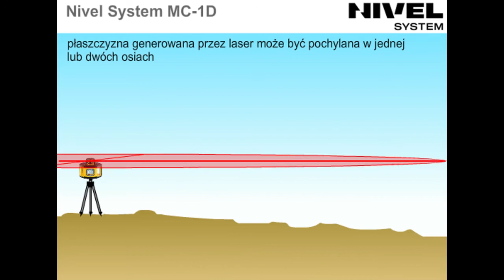Nivel System - System kontroli pracy maszyn MC-1D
Nivel System MC-1D to laserowy system kontroli pracy maszyn budowlanych.  System składa się z czujnika laserowego, który odbiera sygnał z niwelatora laserowego i za pomocą wskaźników LED informuje operatora o bieżącej wysokość, na jakiej ma ustawić element roboczy (łyżkę, lemiesz). Informacje te, pojawią się także na odbiorniku kabinowym (RD-1MC), który spełnia funkcje wyświetlacza. Tak skonfigurowany zestaw pozwala szybko i wydajnie realizować prace ziemne bez przekopań i konieczności wykonywania pomiarów kontrolnych.

• Uniwersalne rozwiązanie dla wielu typów maszyn (spycharki, koparki, koparko-ładowarki)
• Szybsza praca, wyższa wydajność - maszyna może zrobić więcej w tym samym czasie
• Wzrost dokładności pracy
• Oszczędność na materiale wynikająca z dokładniejszego wyrównania powierzchni
• Najłatwiejsze rozwiązanie do kontroli pracy maszyn – prosta, intuicyjna obsługa
• Prosta i szybka instalacja -  montaż / demontaż czujników z maszyny, możliwość łatwego przełożenia na inną maszynę
• Brak poprawek, brak przekopań - mniejsze ryzyko popełnienia błędu przez człowieka
• Oszczędność czasu - mniej pomiarów pośrednich, ograniczenie liczby kontroli w trakcie pracy (pracę można kontrolować na bieżąco nie wychodząc z kabiny)

• Kontrola pracy w kabinie operatora - transmisja sygnału do wyświetlacza kabinowego (MC-RD1)